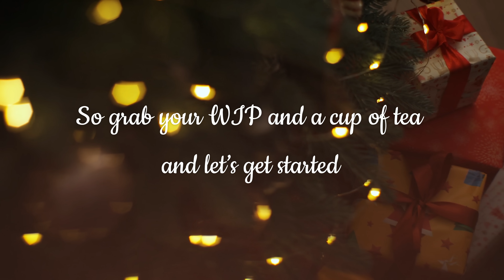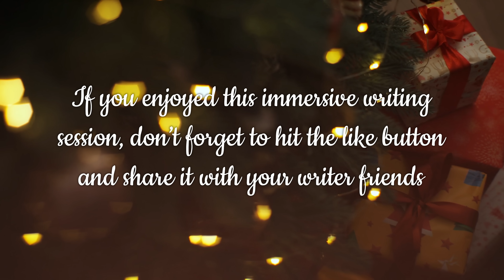writing in a cozy christmas cabin during a snowstorm 🎄✨ 2-hour immersive writing session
Do you need to eliminate all distractions and get some writing done? If so, today's video is for you! This relaxing 2-hour writing session is designed to inspire creativity – featuring a wintery soundscape and instrumental music to melt stress and help you focus. Snuggle up in this cozy Christmas cabin and watch the snow fall as you write your book. We'll use the pomodoro method and do 4 writing sprints (25 minutes + 5 minute break in between.) Ready to write? Let's get started!